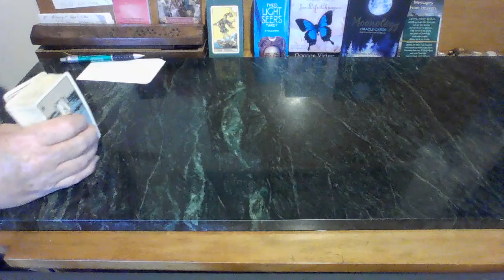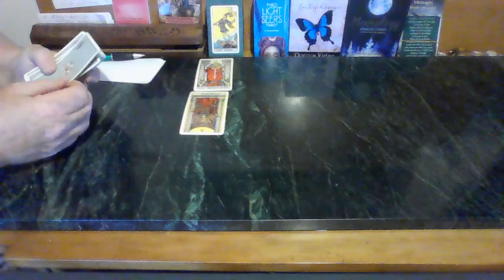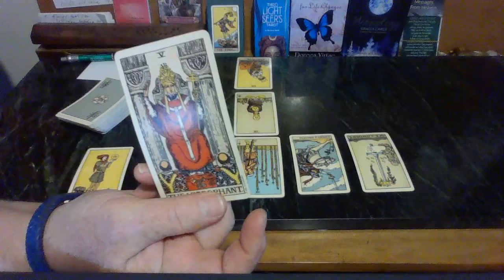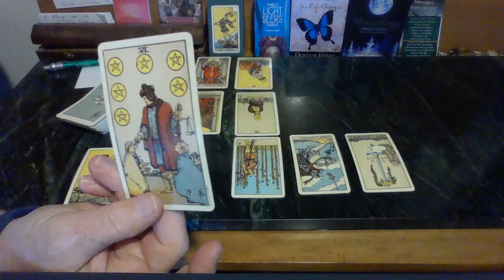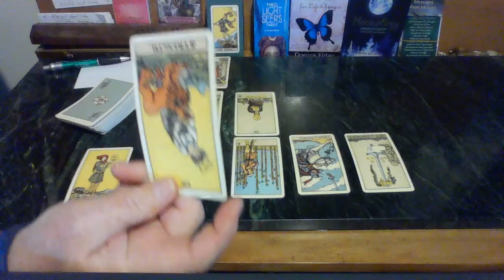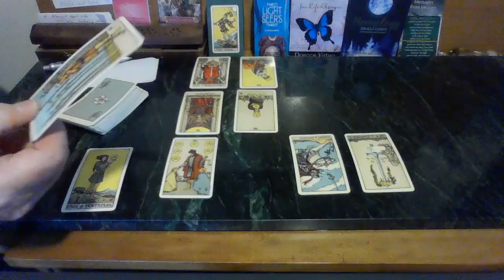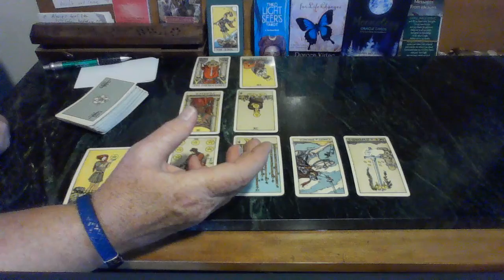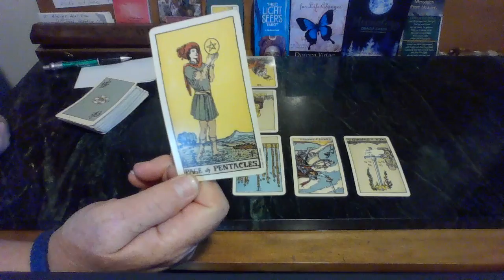Taurus+Taurus ❤️❤️Couples Reading You mean the world 2 me and I want 2 offer a small gesture of love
I do love coffee!!

Taurus Loves Taurus! Here are a few insights.